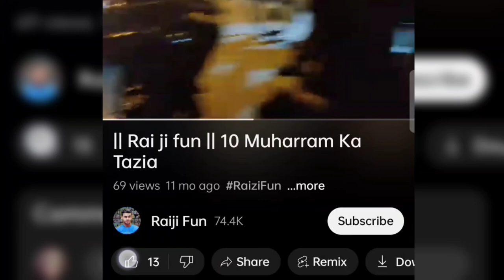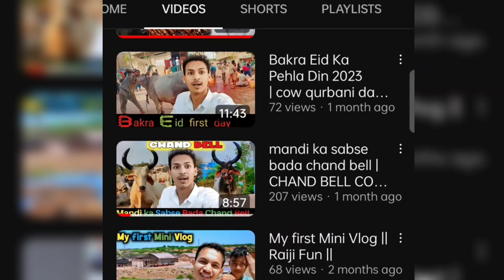CHOTA KARBLA KA GROUND 😱😱 || Raiji Fun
# This video is chota karbla ka ground

chota karbla,
chota karbla ka ground,
karbla ka ground,

# Channel Tags